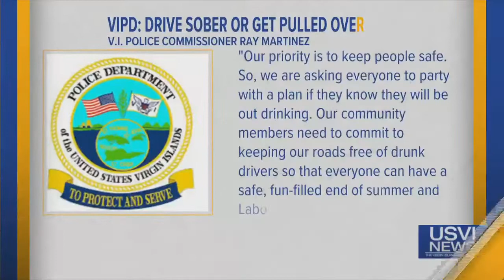Virgin Islands Police Issue Warning to Drive Sober or Get Pulled Over